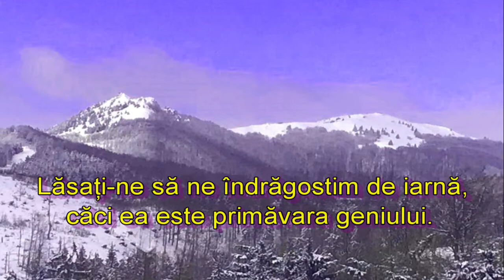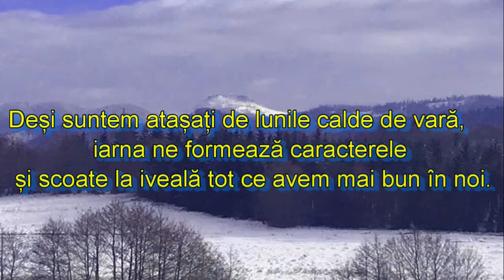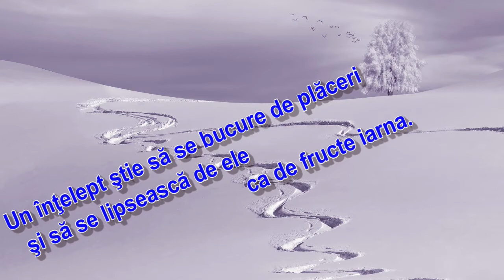Maramureș - tărâm de legendă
februarie 2021 - pârtia de schi de la Cavnic